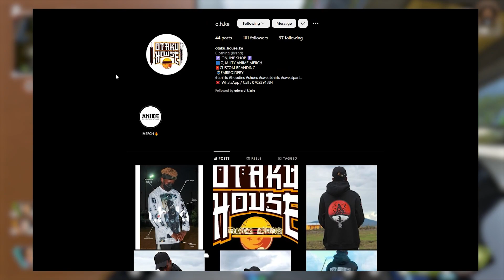Ballistic's Son will eventually join the Apex Games!! Here's why...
What's Next for Ballistic's Son in Apex Legends? Predictions and Theories

Any Feedback is massively appreciated

Music Credits- Ganja_Ooyy (Vlog Music) No Copyright 🛀
*TAGS*
ballistic apex,apex legends season 17,apex legends new season,
apex legends trailer,apex new legend,ballistic's son apex,
next apex legend,apex legends leak,apex legends teaser,
ballistic's son in the apex games,apex news,apex legends theories